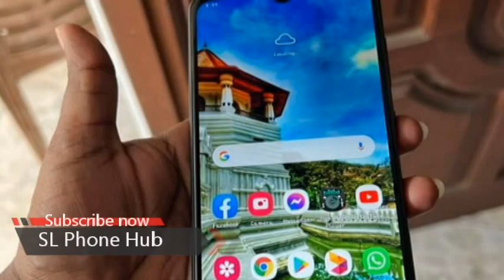Samsung m02 | phone sale srilanka | used phone sale srilanka | ikman phone sale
Samsung m02
3gb 32
Full set
Good condition
Good battery